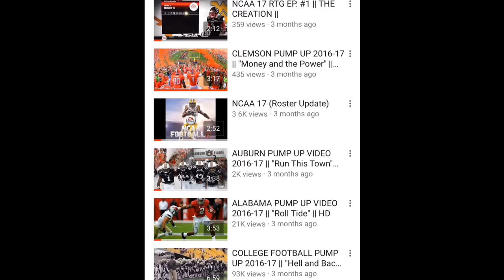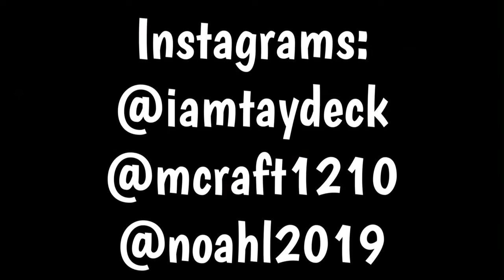TMtv BEST MOMENTS 2016!!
Hopefully you guys enjoyed this video! Also,if you'd like, leave us some feedback in the comment section :)